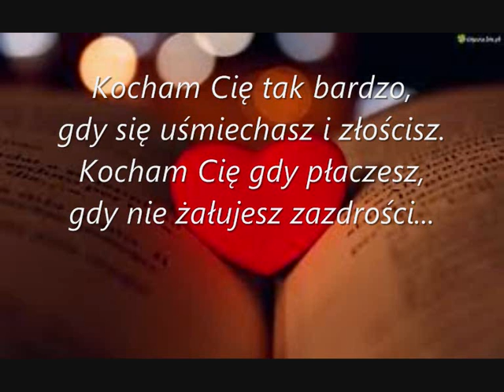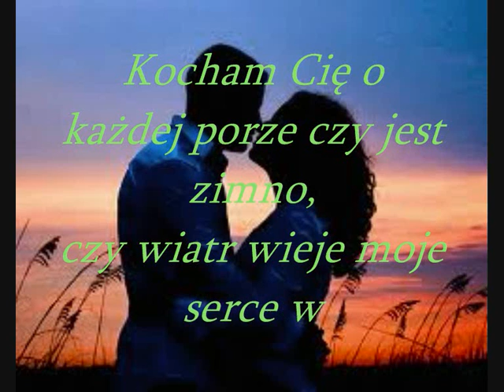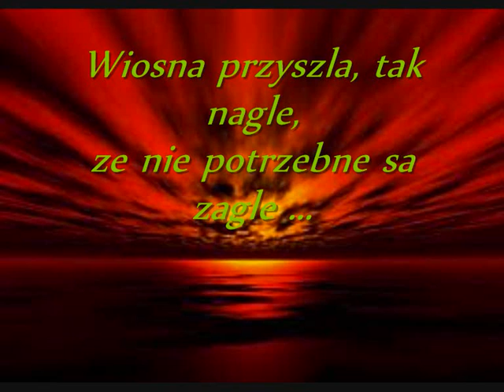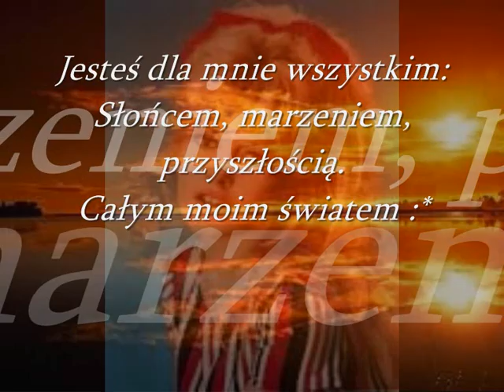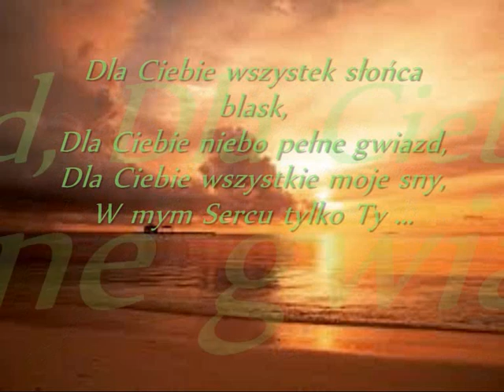Ona tańczy dla nnie